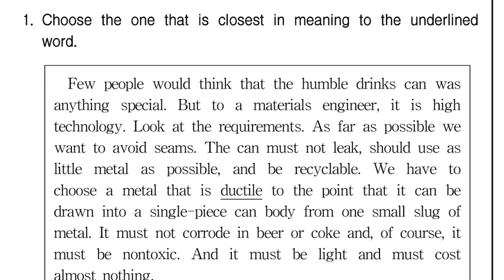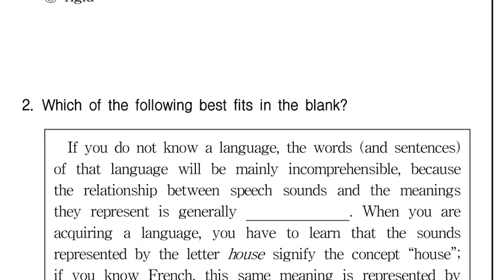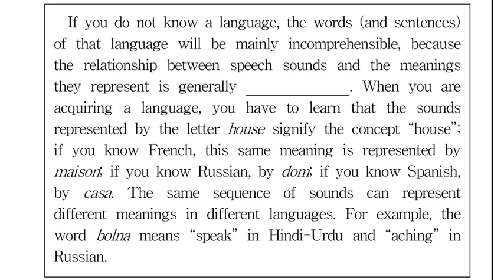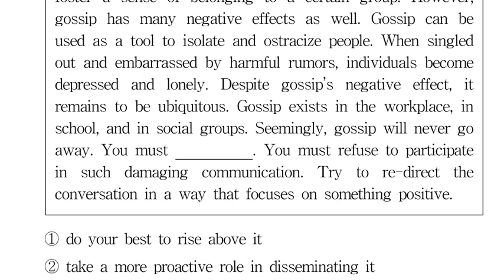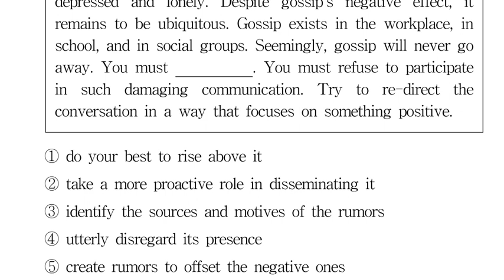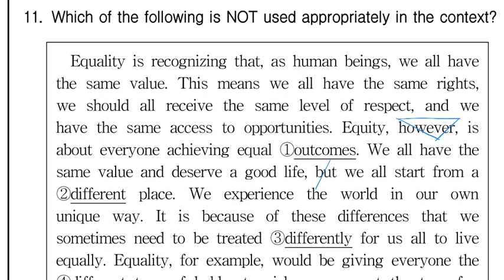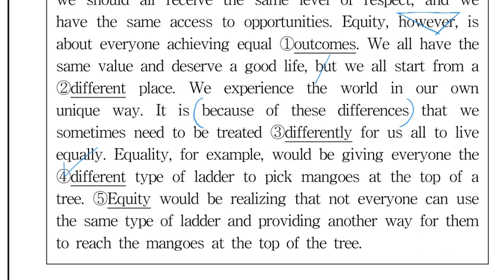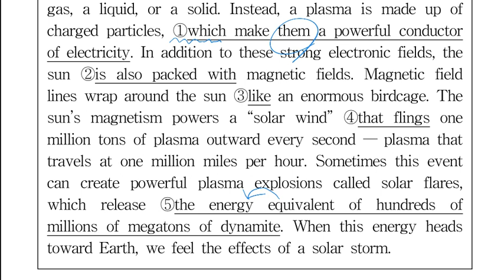2024년 국회직 8급 영어 주요 문항 해설